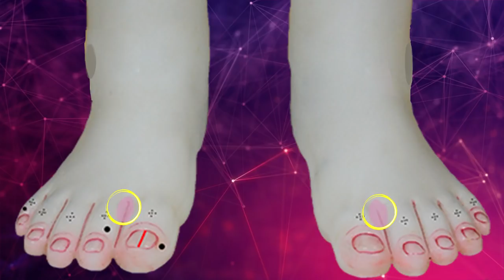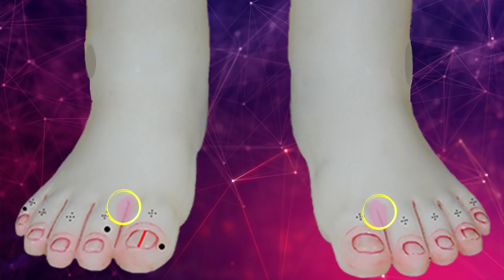Harismruti Part 2 - Dhyan Chintamani. Oct.12/2018